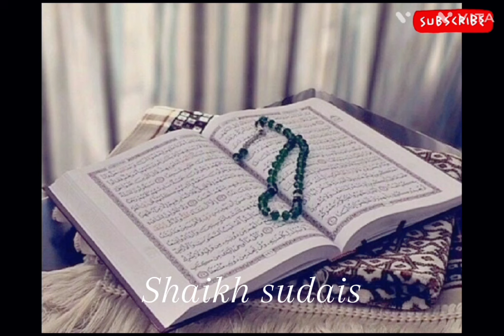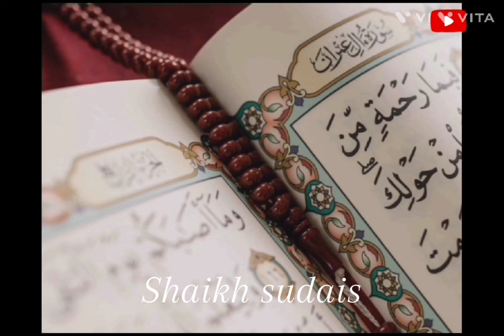سورۃ البقرہ شیخ عبدالرحمن بن تریس حصہ۳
Credit. Sheikh Abdul Rahman bin sudais